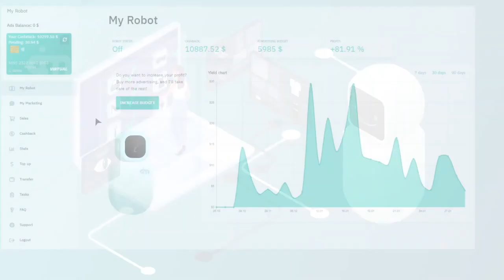MarketBot #3 Cashback pārbaude un MarketBot Protect aizsardzība